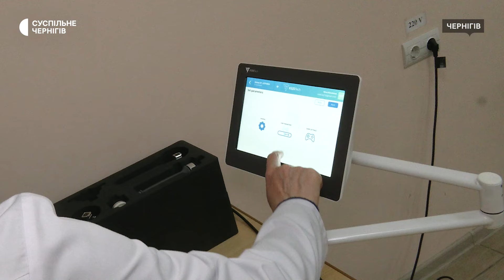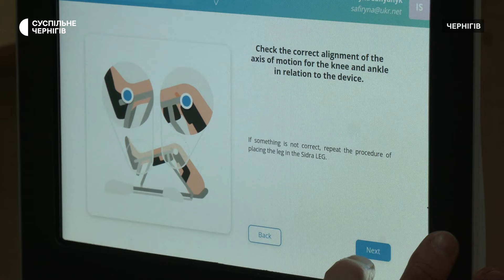У Чернігівській центральній райлікарні з'явилося нове обладнання для реабілітації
У Чернігівській центральній районній лікарні з'явилося нове обладнання для реабілітації. Воно допомагає покращити рухливість суглобів після травми, натренувати м’язи та відновити їхній тонус.